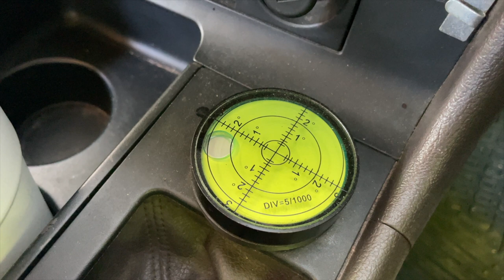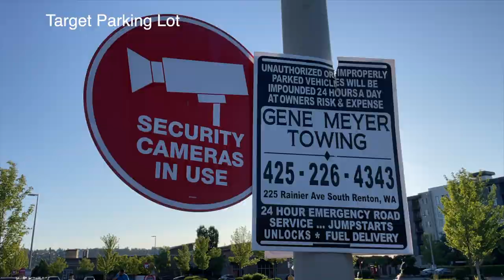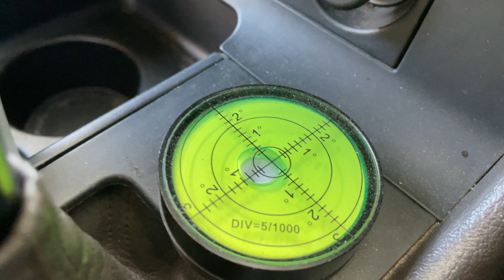Stealth Camping in Seattle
I spent 72 hours stealth camping in Seattle, WA and documented my experience. What can I say, I like my beauty rest, and the city is not a restful place.